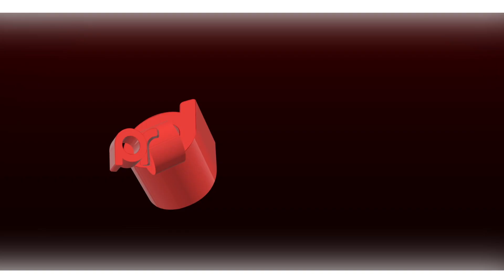POG VS EMMANUEL ... QUELLE EST LA MEILLEURE FERRARI 488 PISTA ?!